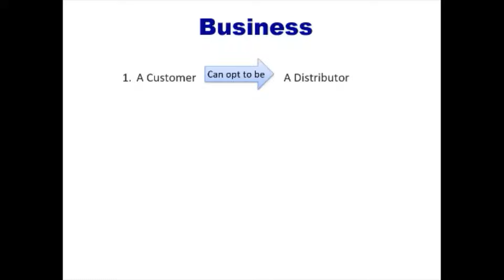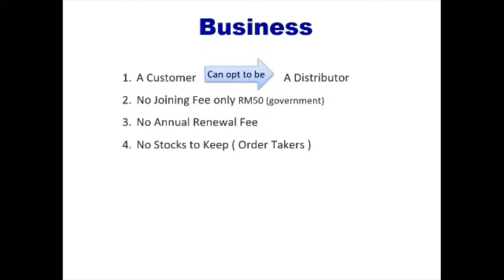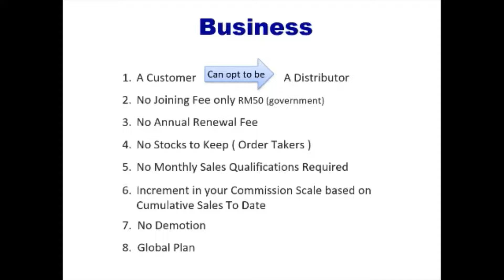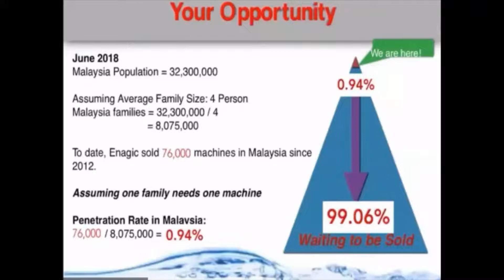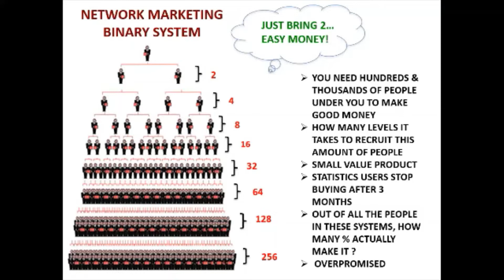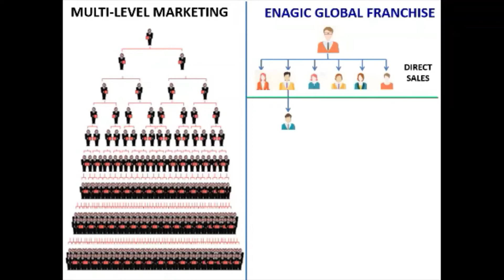3 English Enagic as a business, Your Business Opportunity, We are not as MLM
17:33 minutes How Product Works Cantonese Speaking
17:33 Minutes How Product Works English Speaking